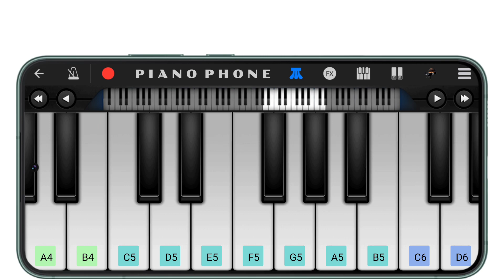Aqua - Barbie Girl Piano Tutorial | Perfect Piano Apk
Song : Barbie Girl
Artist/Band : AQUA

Learn piano AQUA - Barbie Girl (soundtrack film Barbie) on your mobile phone using the Perfect Piano app that you can download from the Play Store. Hopefully, this video will help you play it smoothly!